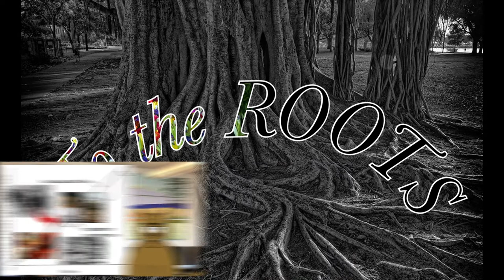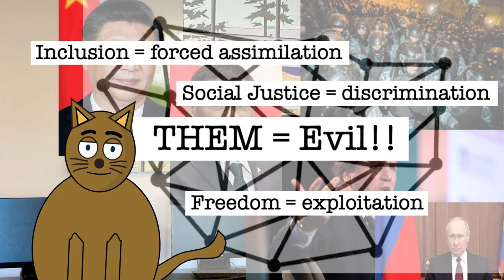To the Roots Ep3: Framing – just what does 'freedom' mean? (or capitalism, sustainability, or...).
This episode is about how we construct our meanings of controversial ideas, and why a term could mean very different things to different people.